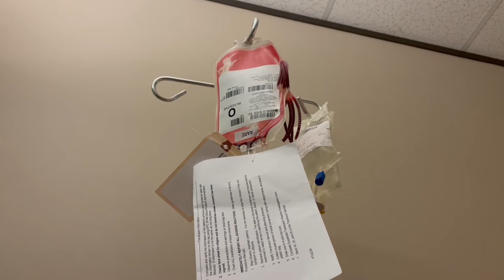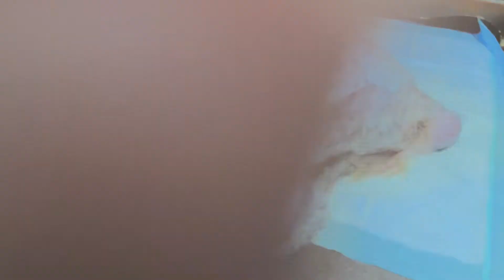Grooming My Dog's Hair "GONE WRONG" 🫣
Hi Loves,

Have a Good and Blessed day!!!

Xoxo, Melissa Peña